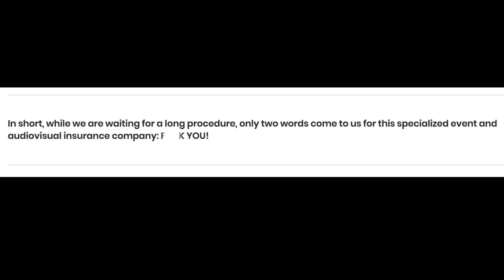HELLFEST to Insurance Company: F*CK YOU!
Hellfest gave their insurance company a public FU after they refused to pay the festival for damages. Full story